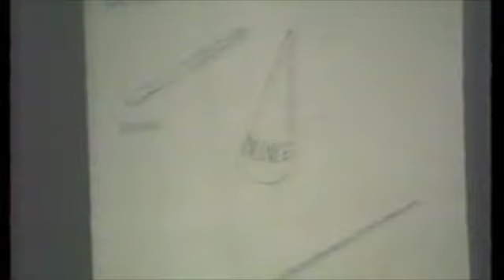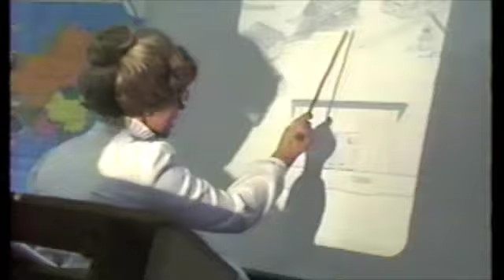Miss Merdstone, Part 3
Continuing saga of the outhouse.